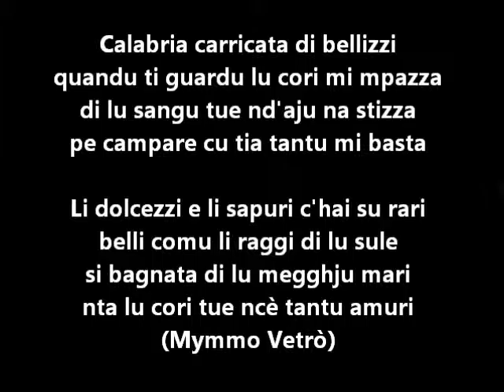CALABRIA Terra d'Amuri